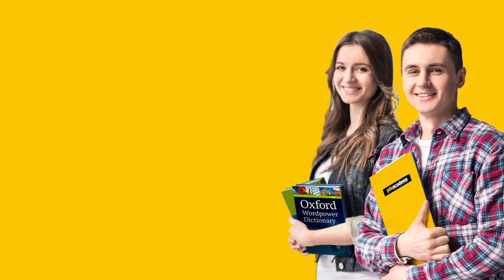SoruYorum - Bir Biz Akıllı Herkes Deli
SoruYorumdan herkese merhaba. Deli dediğimiz insan akli perdesi kalkmış insandır. Çıplak gerçeklik daha dikkate değerdir. Bir biz akıllı herkes deli bölümümüzle herkese keyifli seyirler.

SoruYorum - Bir Biz Akıllı Herkes Deli videomuzu beğendiyseniz Açık Beyin kanalının diğer videolarına göz atmayı unutmayın;